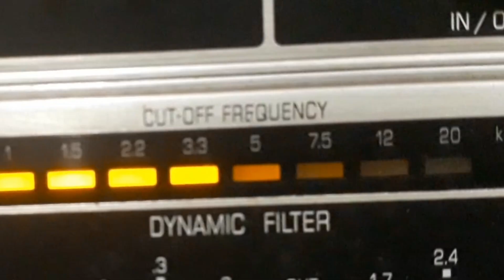GEORGE GREEN - MATILDA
MATILDA - CALIPSO de HARRY THOMAS com GEORGE GREEN e CIPÓ E SEU CONJUNTO. Disco SINTER Nº 577-a. Matriz S-1249-L. Tamanho 25cm. Lançado em 1957.